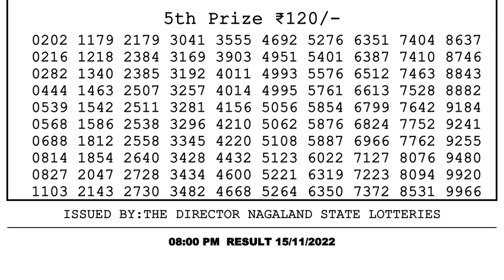Dear Lottery Sambad 8pm today 15.11.22 Nagaland State Lottery Result